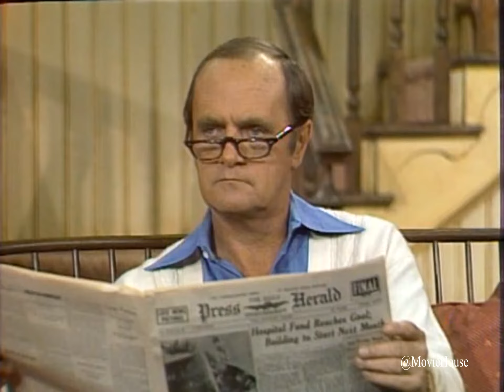Newhart Season 1 Episode 10 The Senator's Wife Was Indiscreet